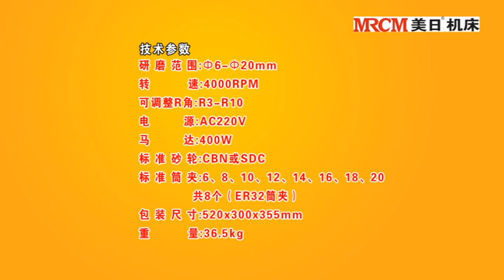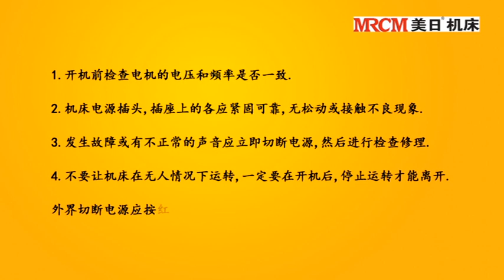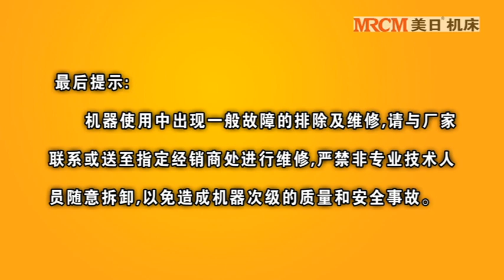MRCM BALL END MILL RE-SHARPENER MR-X8----MEIRI CHINA MACHINE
TAIZHOU MEIRI MACHINE TOOL CO., LTD.
Add:  NO.52-16 North Jintang Road, Eastern New District, Wenling, Zhejiang, China
Skype: wensy2